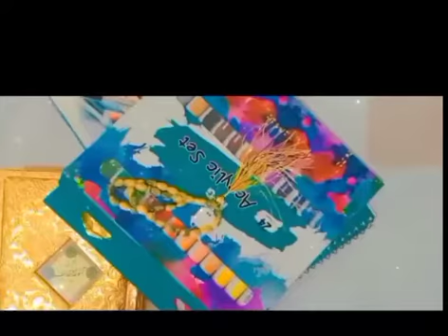كُن فَيَكُونُ | Arabic Calligraphy painting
كُن فَيَكُونُ
Arabic Calligraphy painting by calligraphy by zarnain ❤️❤️ if you want any canvas or frame DM me 😇😇